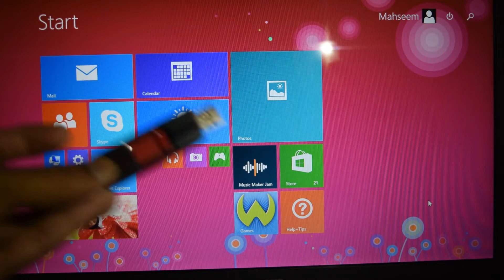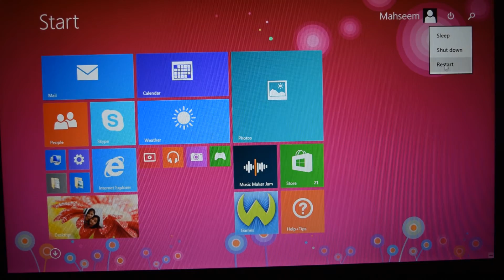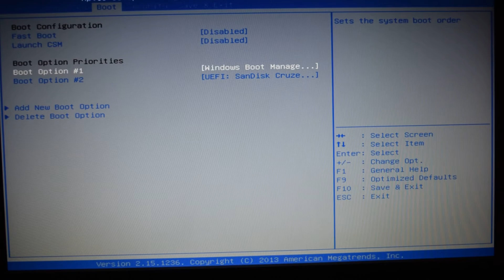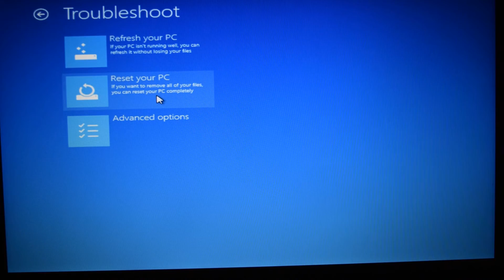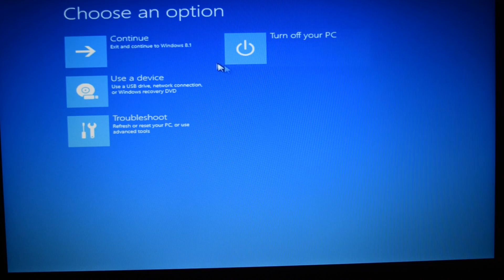How to perform a System RECOVERY for ASUS X551M Laptop and boot from USB Flash drive?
This video shows how to boot from USB Flash drive and perform a complete System Recovery in ASUS X551M laptop. This instruction should work for any ASUS model that comes with Windows 8 and 8.1

This laptop is little weird about how you enter into the BIOS. You will actually have to restart the laptop and hit F2 to go into BIOS. If you shutdown your laptop, you won't be able to go into BIOS.